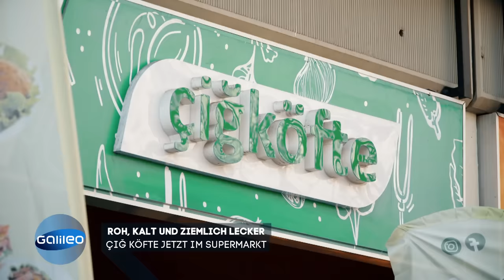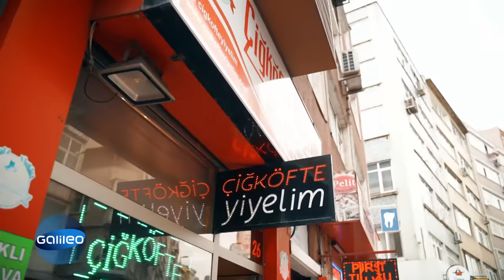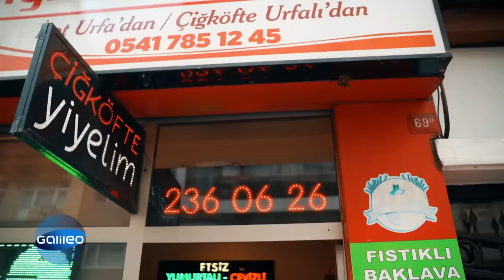Çiğ Köfte: Roh, kalt & ziemlich lecker! Was steckt in der Spezialität aus der Türkei?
Çiğ Köfte sind der kulinarische Exportschlager aus der Türkei und erobern den deutschen Markt. "Galileo" zeigt, wie vielseitig die kräftig gewürzte Spezialität ist, was darin steckt und wie man sie Zuhause ganz einfach nachmachen kann.